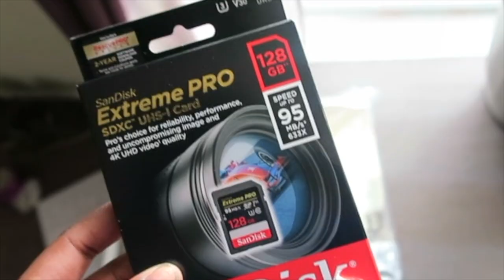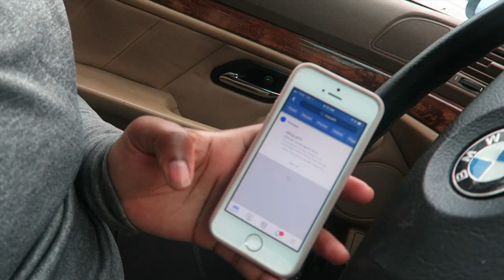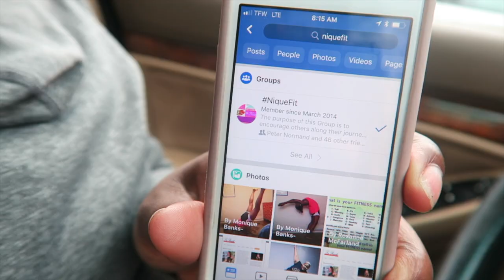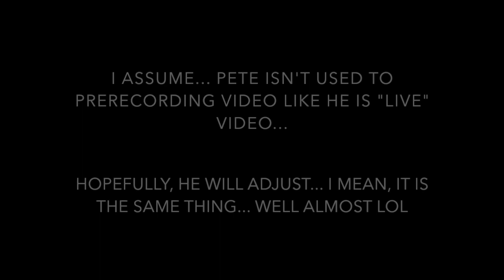WE ARE BACK! | CHASED BY DUCK!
Hey y'all! We are back! I missed y'all so much and I am so glad to announce that we are finally back on YouTube... Please bear with me while I work out a schedule and regular time to post while making sure to put out quality content... Thank you all for sticking with me and my family I really appreciate y'all.